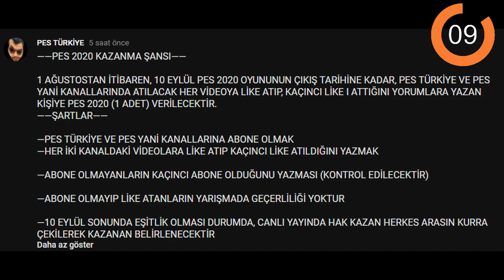ŞUT BARINI FULLEMEDEN GOL ATMAK YASAK | PES 2020 DEMO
pes 2020,
pes 2020 demo,
şut,
barını,
fullemeden,
gol,
atmak,
yasak,
sesegel,
ümidi,
efootball,
demo,
futbol,
oyun,

İNSTAGRAM İNDİRME

1478 VS 1048 ONLİNE KLASMAN MAÇI | ONLINE MATCH | PES 2018